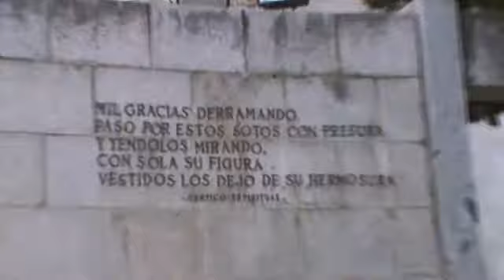Spain and Portugal Cosmos Tour